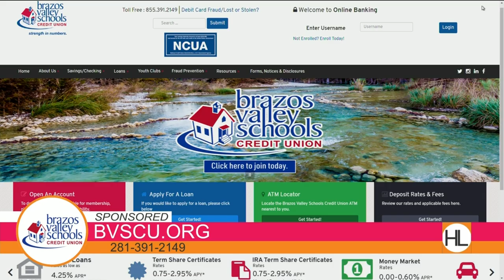How a credit union can help you | HOUSTON LIFE | KPRC 2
Christina Frith and Shellye Carpenter, with Brazos Valley Schools Credit Union, speaks on how the local credit union has successfully been serving and helping its community for over 65 years.